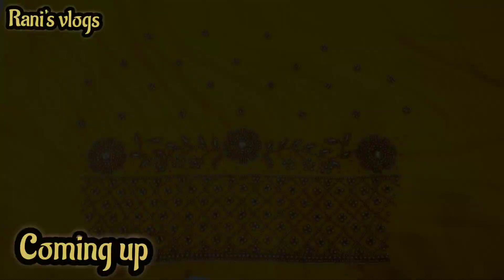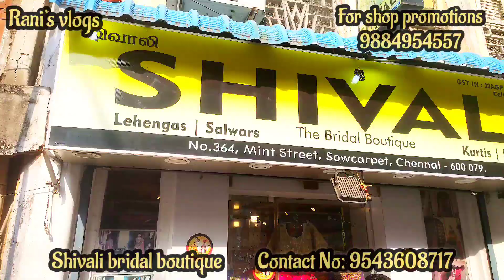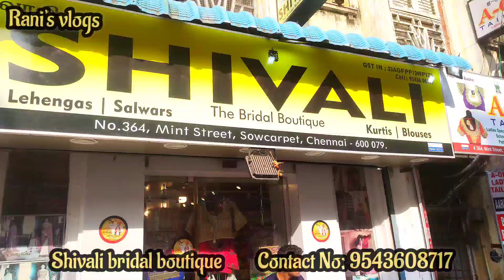799 Rs முதல் Aari Work Blouse | Factory Sale Cheap Best Pure Hand Aari Work Materials |Bridal Blouse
Hi Friends in this video exploring the Factory Sale Cheap Best Pure Hand Aari Work Materials, Sowcarpet Cheapest Aari Work Material Shop
Shivali - The Bridal Boutique
364, Mint Street, Ground Floor,
opp to New Jain Temple, sowcarpet, chennai - 600 079